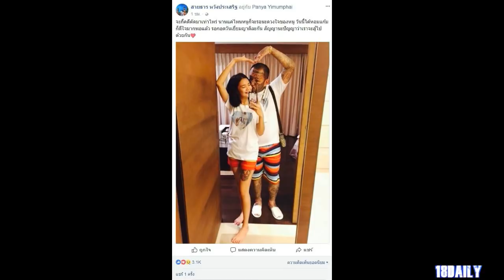เปิดนาทีบีบหัวใจน้องเนย! เฝ้ารอจนได้เข้าถึงตัวและได้สัมผัส เก่ง ลายพราง ที่สุดแห่งความดีใจแล้ว!